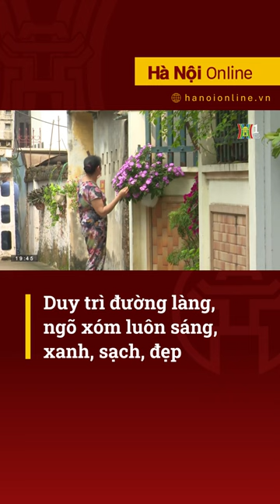Duy trì đường làng, ngõ xóm luôn Sáng, Xanh, Sạch, Đẹp - Tin tức mới nhất hôm nay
Tại thôn Dậu 2, xã Di Trạch, huyện Hoài Đức, bộ mặt thôn quê đang dần thay đổi, đường làng, ngõ xóm sạch sẽ, gọn gàng, khang trang.